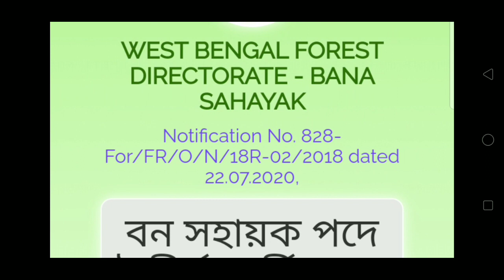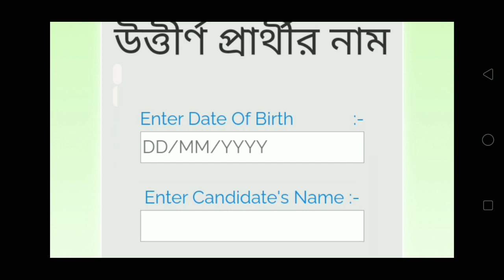বন সহায়ক পরীক্ষার রেজাল্ট বেরোলো//Bansahayak Results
in this video I have discussed on Bansahayak Results out
Link,,বন সহায়ক এর রেজাল্ট যাদের জেলা তে পরীক্ষা হয়ে গেছে শুধু তাদের টাই দেখবে।